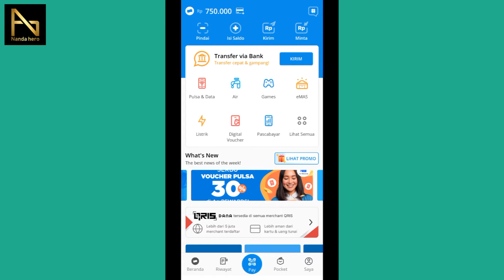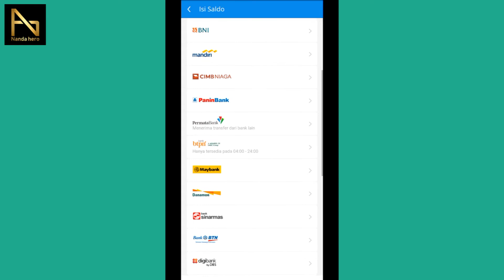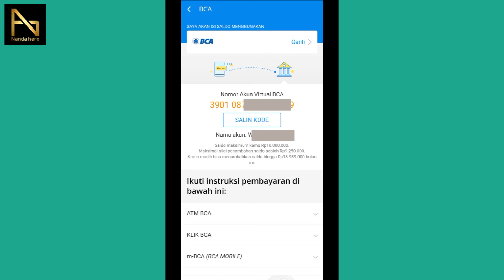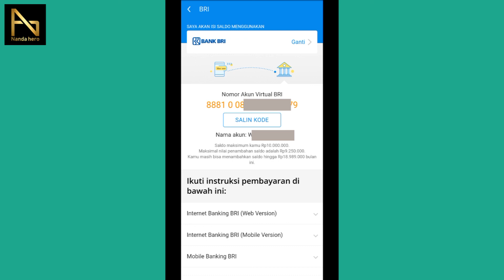CARA MELIHAT KODE VIRTUAL ACCOUNT DANA | BANK BCA, BNI, MANDIRI, BRI, PERMATA, BTN, DLL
Mengetahui kode virtual account Dana kita biasanya dibutuhkan saat ingin isi saldo Dana, atau ketika ada teman yang ingin transfer ke Dana kita. Di sini saya bagikan tutorial cara melihat kode virtual account Dana untuk pengiriman dari bank BCA, BNI, Mandiri, BRI, Permata, BTN, CIMBNIAGA, dan lainnya yang ada di aplikasi Dana.

Nomor rekening Dana yang mana? Untuk transfer Bank ke Dana biasanya dilakukan dengan virtual account. Jadi silahkan gunakan kode virtual account tersebut.

⌚ Timestamps
0:00 Opening
0:41 Kode Virtual Account DANA
3:19 Closing